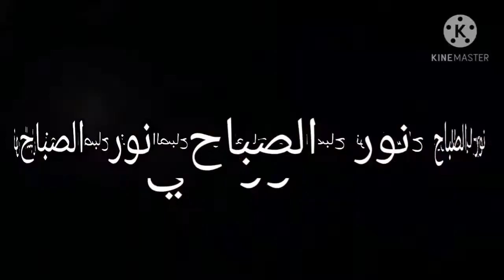تعالوا شوفوا دنيا بعثت لي ايه من امريكا لغايه مصر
يوميات نور الصباح الورداني